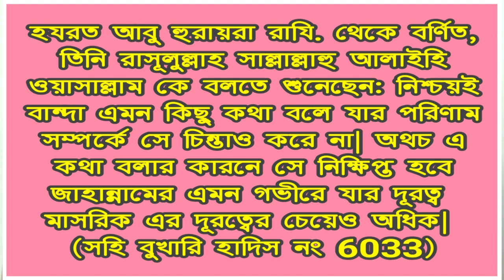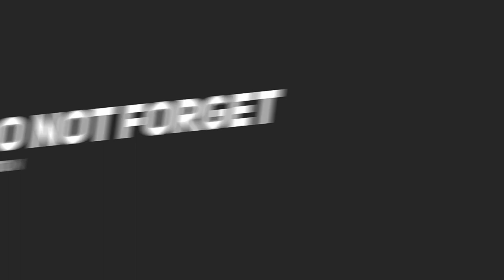সাবধান!🔥 যে 2টি অভ্যাস পরিত্যাগ না করলে জাহান্নামে যেতে হবে😥😥 Al-Hadis | Islamic Video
Assalamualaikum! Dear visitors, we all speak. We must talk to everyone to come and sit back and forth! There is no option to talk. But many times we talk too much to make mistakes. We make such a serious mistake that we may have to go to hell because of all these mistakes. The Prophet (peace and blessings of Allaah be upon him) strictly warned about this. It is clearly mentioned in the hadith. So today we have made a video about this issue. Hopefully you will get a full idea of ​​this topic from this video. InshaAllah And be able to be cautious.